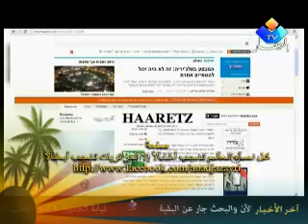تعامل الجزائر مع ازمة الرهائن حسب الصحافة العبرية